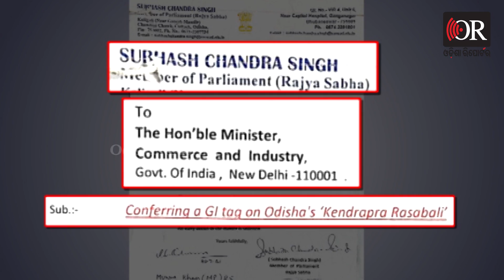ରସଗୋଲା ପରେ ରସାବଳୀ | Odisha Reporter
ରସାବଳୀ ଏକ ଖାଣ୍ଟି ଓଡ଼ିଆ ଖାଦ୍ୟ..ଯାହା ପୁରଠାରୁ ପଲ୍ଲୀ ଯାଏ ବେଶ ଆଦୃତ..ଏହା କେନ୍ଦ୍ରାପଡ଼ା ଖାଦ୍ୟ ସଂସ୍କୃତିର ଏକ ଉତ୍କୃଷତା..